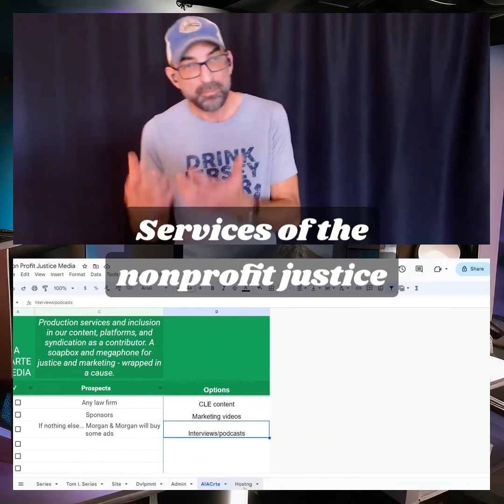partner productions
Justice Media Non Profit

JFK Assassination Book Recommendations:
The Reporter Who Knew Too Much - Mark Shaw

On The Trail of The Assassins - Jim Garrison

The Death of a President - William Manchester

Mary's Mosaic - Peter Janney

CIA Rogues and the Killing of the Kennedys - Patrick Nolan

About CIA and Mark Lane:
Last Word: My Indictment of the CIA in the Murder of JFK Paperback – November 1, 2012 by Mark Lane

⁠SelfieBackgroundCheck.com⁠